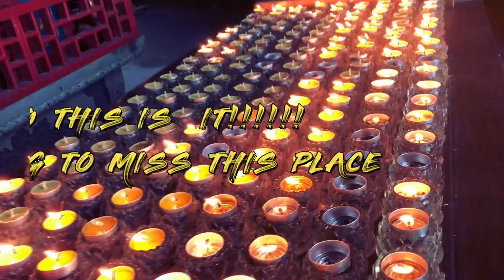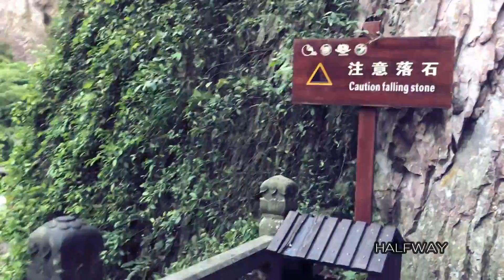Ep.10 THIS IS IT!!!!!GOING TO MISS THIS PLACE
IN THIS EPISODE, WE HIKE THE LAST MOUNTAIN WHICH IS VERY CLOSE TO THE HOTEL. THE ARCHITECT ON THIS MOUNTAIN IS JAW DROPPING. WATCH THE VIDEO AND YOU WILL SEE WHAT I MEAN.